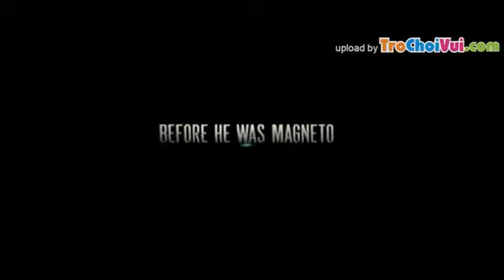X-Men First Class 2011 Trailer